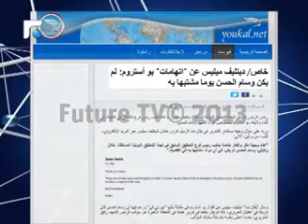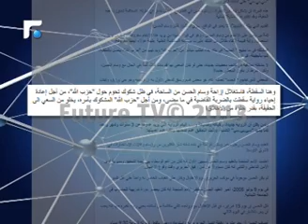هل الحسن متورط في جريمة اغتيال رفيق الحريري ؟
قبيل انطلاق المحاكمة العلنية لخمسة من كوادر حزب الله بجريمة اغتيال الرئيس الشهيد رفيق الحريري بثت قناة الجديد مقابلة مع المحقق الدولي بو أستروم الذي المح الى تورط اللواء الشهيد وسام الحسن باغتيال الحريري. لكن الرد جاء من رئيسه آنذاك رئيس اللجنة ديتليف ميليس بان وسام الحسن لم يكن يوما مشتبها به. تقارير إخبارية
News Reports